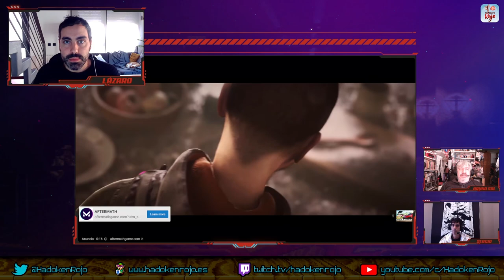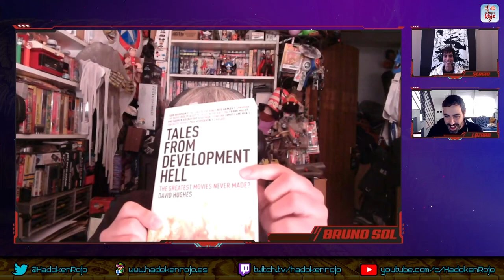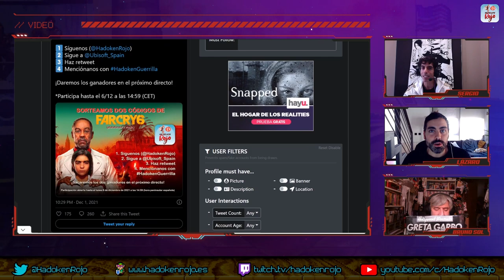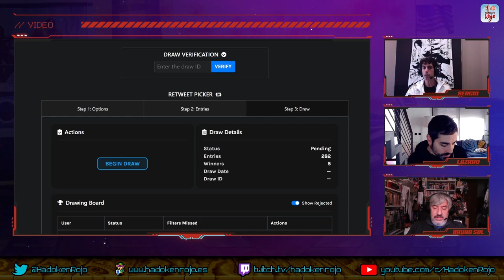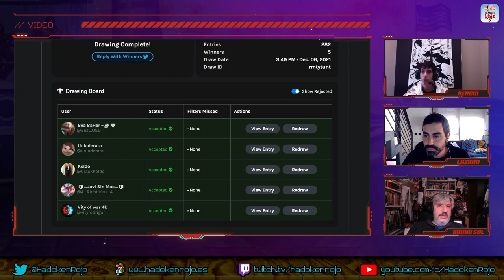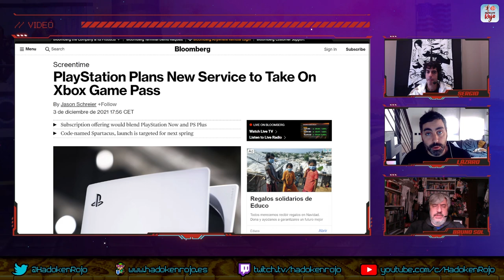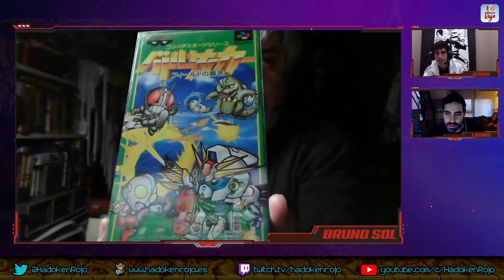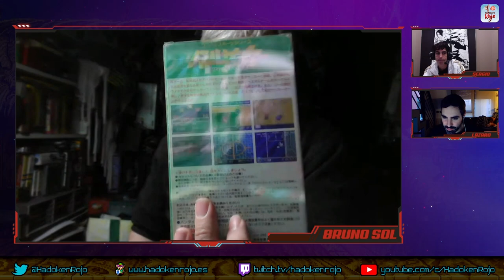Hadoken Rojo 64 - Los juegos de fútbol de nuestra vida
Para el programa número 64 de Hadoken Rojo invitamos a Bruno Sol por enésima vez para que nos cuente su vida y, de paso, comentar noticias relacionadas con los videojuegos.

💰 Y la primera tiene que ver con el rumor acerca del llamado Project Spartacus, la supuesta respuesta de Sony al Game Pass de Microsoft.

📉 Seguimos con Battlefield 2042, título que ha perdido a miles de usuarios tras su estreno. ¿Qué sucede con los juegos online? ¿Hay hueco para algo más que Fortnite y Warzone?

💰💰 Después pasamos a hablar de Valve, dado que Gabe Newell ha declarado que su compañía está invirtiendo mucho dinero en nuevos juegos y VR. ¿Qué podemos esperar de ellos a estas alturas?

📺 Terminamos el repaso a la actualidad con nuevos gameplays de juegos como Arise of Awakener, Grid Legends o Aftermath.

🥩 Y aprovechando la ausencia de Aureal, que de fútbol controla tanto como de NES, el solomillo lo dedicamos a los juegos de fútbol que más nos han hecho disfrutar a lo largo de nuestra vida.